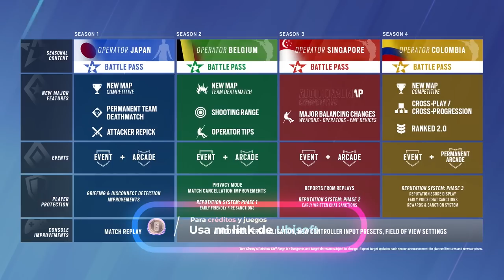LA NUEVA SEASON Y TODO LO QUE TIENES QUE SABER! | MIWELL